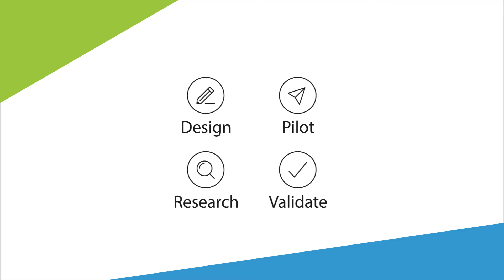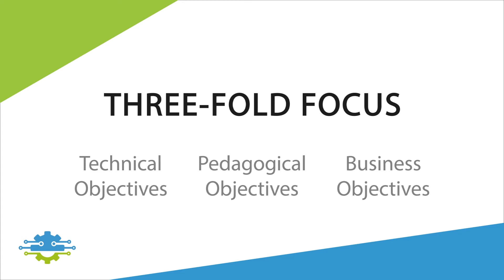eCraft2Learn - Digital Fabrication and Maker Movement in Education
European project funded by the European Commission's Horizon 2020 Research and Innovation Programme under grand agreement 731345 - aiming at reinforcing personalized learning and teaching in science, technology, engineering, arts and math (STEAM) education.